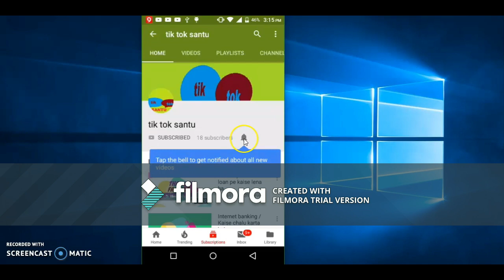TIKTOK SANTU (P)Ghayal khiladi 2018 offcial trailer S.MONDAL